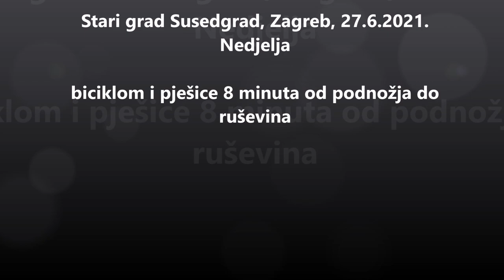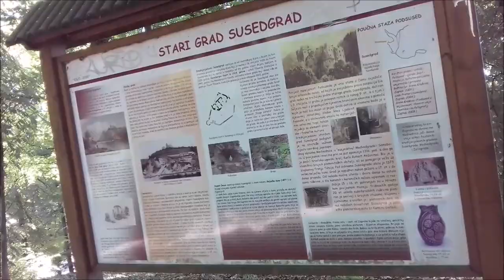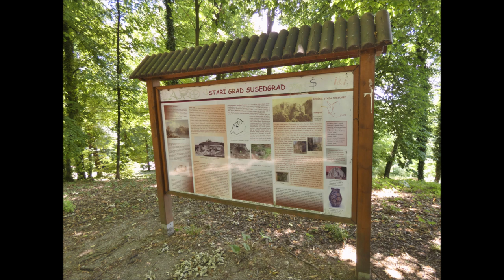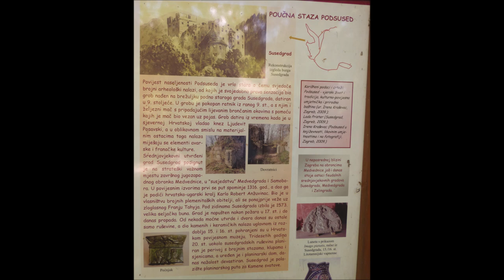Stari grad Susedgrad, Zagreb, 27.6.2021.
Biciklom pa pješke do Susedgrada. Slike starog grada.